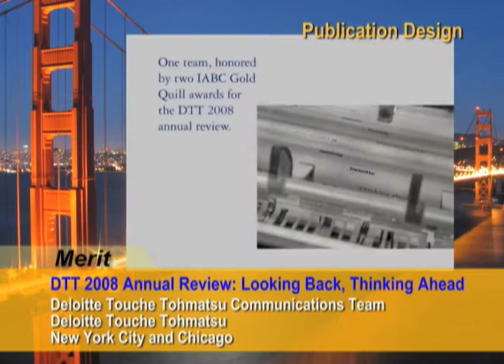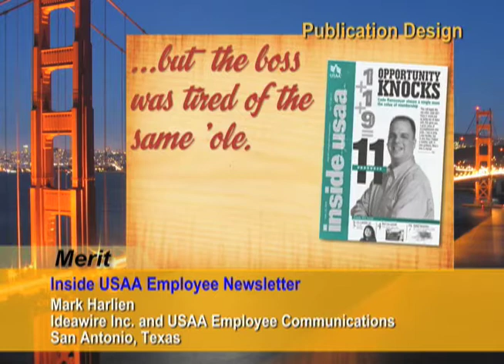IABC Gold Quill 2009 Communication Creative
Acceptance video clips submitted by winners and shown at the awards banquet of the International Association of Business Communicators in San Francisco.